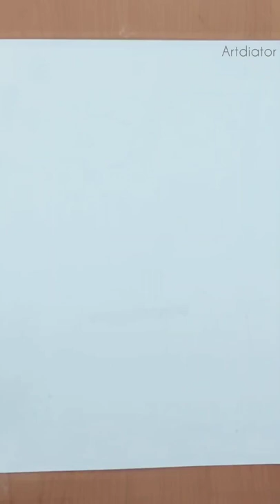Beautiful painting of Neymar Jr (Please subscribe)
Beautiful painting of Neymar Jr

Do not look for beauty.
Think beautiful
See beautiful.
And hear beautiful
So you are the creator of beauty ...!

 please be sure to subscribe our channel and activate the bell button to be informed of our next videos, don't forget the video likes and be sure to comment on the videos 🙂

Painting of footballers

Painting Singers

Painting of actors